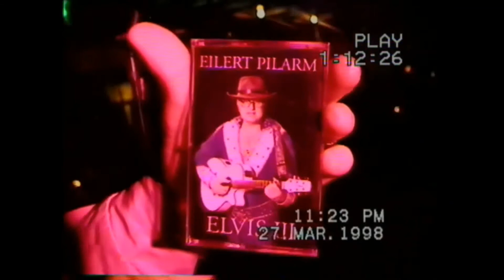Randy Richter Road Movie - From the Online Weekender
Randy Richeter talks about his experiences on the road and tells funny anecdotes & stories of the band.